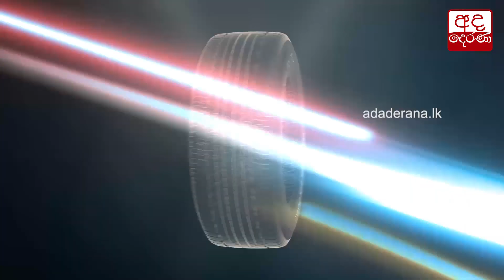එක්සත් වාමාංශික පෙරමුණේ සහාය අනුරට...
United Leftist Front decides to support Anura Kumara Dissanayake